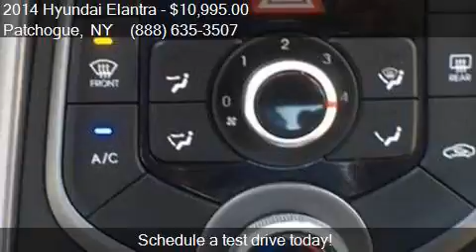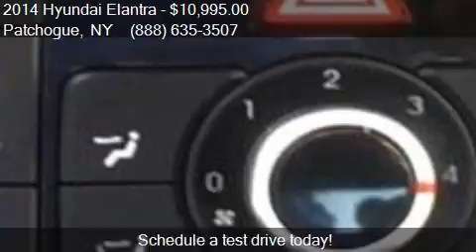2014 Hyundai Elantra SE 4dr Sedan 6M for sale in Patchogue,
This 2014 Hyundai Elantra SE 4dr Sedan 6M is for sale in Patchogue, NY 11772 at Baron Super Center.

Engine: 1.8L I4
Transmission: Manual 6-Speed
Color: Black Diamond
Mileage: 53253
Contact Baron Super Center 37 Sunrise Hwy North Service Rd Patchogue, NY 11772 to test drive this 2014 Hyundai Elantra SE 4dr Sedan 6M today.